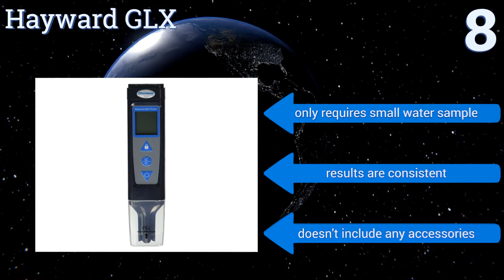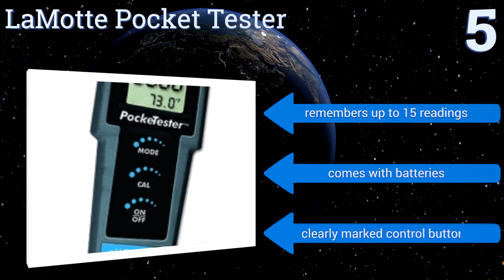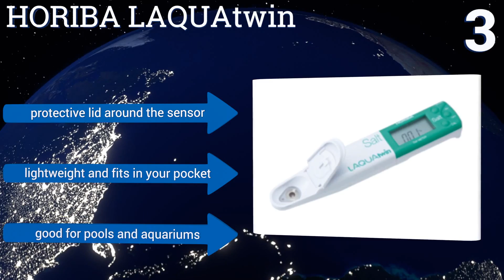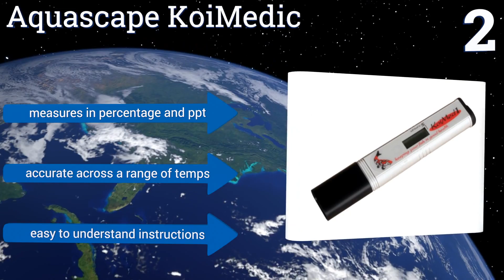8 Best Salt Meters 2017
Please Note: Our choices for this wiki may have changed since we published this review video. Our most recent set of reviews in this category is exclusively available on Ezvid Wiki.

Salt meters included in this wiki include the lamotte swimming pool, horiba laquatwin, oakton salttestr, hayward glx, solaxx np2064, tekcoplus six in one, aquascape koimedic, and lamotte pocket tester.

Salt meters are also commonly known as salinity meters.